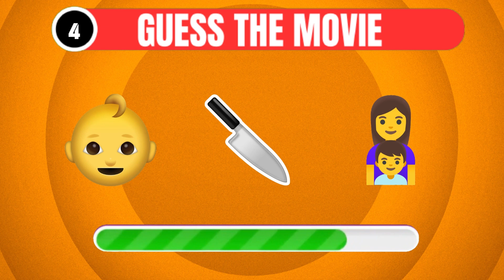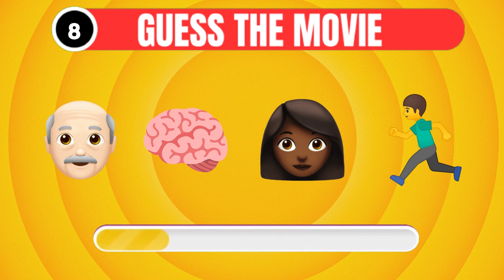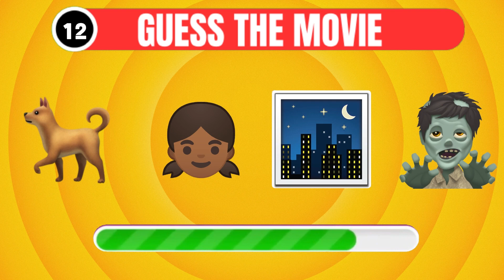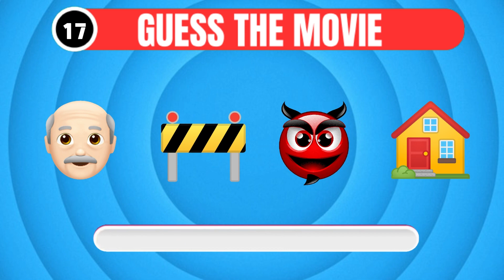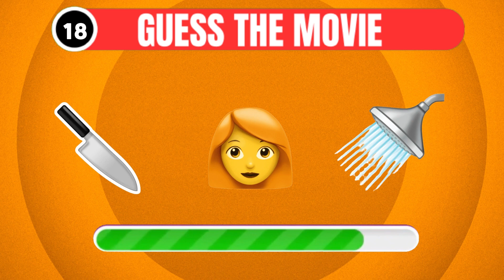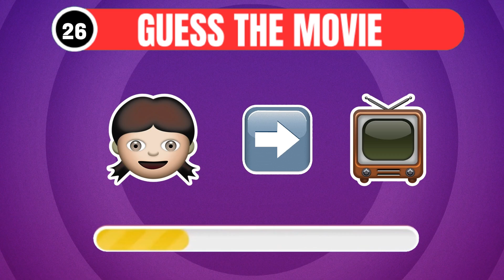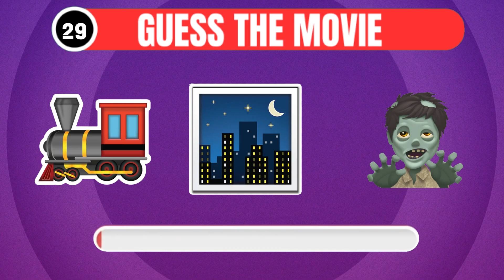Guess the Scary Movies by the Emojis- 😱🔪 Horror Movie Emoji Quiz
Can you guess famous scary movies from Emoji clues? Let’s find out and have loads of fun in Guess the Scary Movies by the Emojis!
For this guess the movie emoji quiz, we have prepared emoji puzzles that describe key events or characters for 30 different super scary horror movies! Your challenge is simple: guess the scary movie by the emojis!
We hope you enjoy playing Guess the Scary Movie by the Emojis! We promise lots of fun!